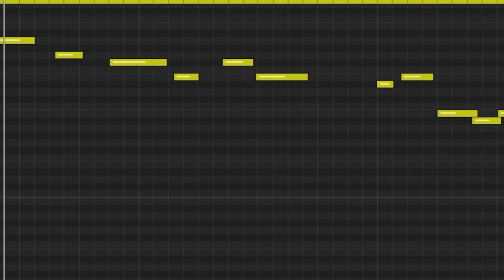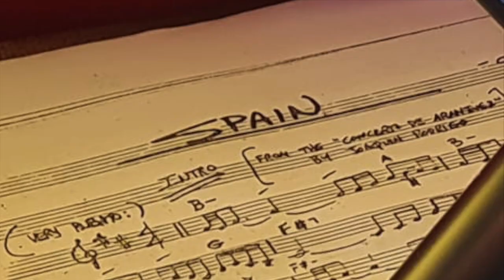jHorn - SPAIN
One day, in a comment, someone asked me to publish the "Concierto de Aranjuez" with jHorn, but it didn't motivate me too much, so I found this substitute written by Chick Corea, which is more fun for me. All the images are obviously from Spain.